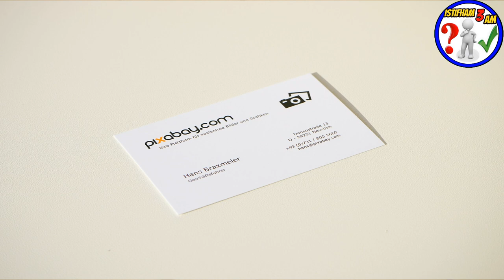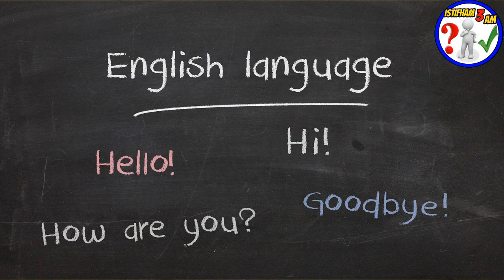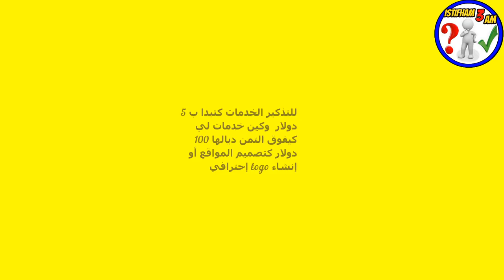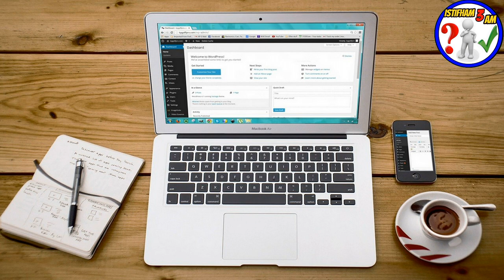فيديو سيغير حياتك: كيفاش تربح من 20 إلى 100 دولار في اليوم 🔥 لا تضيع الفرصة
هذا فيديو جديد أقدمه لكم في قناتي، والتي أضع فيها نصائح بشكل عام، إما في الحياة أحياناً أو في العمل والدراسة والتشجيع والتحفيز، وطبعاً التسويق الإلكتروني والسوشال ميديا .. أنا شخص أؤمن بضرورة العمل، أهم من الإيمان بالنفس والذات والشغف وكل هذا الكلام .. العمل والفعل هو أهم شيء، لذا أكرر في فيديوهاتي -التي أنشرها في عدة أماكن- هذه النصيحة بالذات بأشكال وألوان متعددة ^
هذا الفيديو لك إذا كنت تبحث عن :
طرق للربح من الانترنت,طريقة كسب الاموال,100 دولار في يوم واحد,100 دولار,الربح من النت,كسب الفلوس,اكسب الاموال من على الانترنت
fiverr,فايفر fiverr,الربح من موقع fiverr,كيفية الربح من fiverr,شرح fiverr,fiverr شرح,الربح في موقع fiverr,fiverr شرح موقع,ربح 10 دولار يوميا من موقع الخدمات المصغرة خمسات khamsat بدون خبرة للمبتدئين,طرق ربح 15$ يوميا من فايفر للموهوبين والمبتدئين + أفكارمجنونة وبسيطة للربح من الانترنت,الربح من الانترنت,الربح للمبتدئين,كيفية الربح من الانترنت للمبتدئين,كيفية الربح من النسخ و اللصق,كيف اربح من الانترنت,اتعلم دوت نت,قناة اتعلم دوت نت,اسرع طريقة للربح من الانترنت